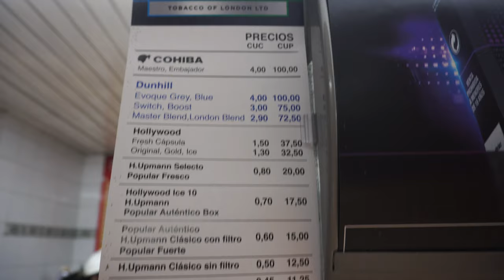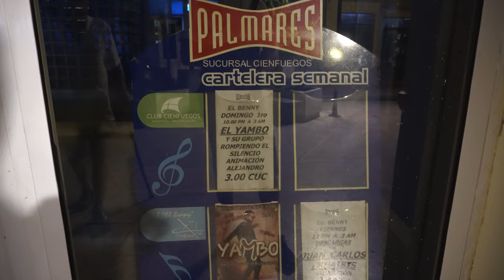Экскурсия на водопад Сьенфуэгос - 2 серия. Отдых на Кубе.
Как мы добирались до города, встреча с грифами и змеями, сам город...

Возможно кто-то забыл, но Куба открыта для посещения и острова и конечно Варадеро!
🏝 Не забываем про чудесные белоснежные пляжи и тёплый океан.
🏨 GRAND MEMORIES VARADERO 5*
Один из самых больших отелей Варадеро, расположен в экологически чистом месте. Есть выделенная зона только для взрослых (за дополнительную плату), 2 бассейна, 6 ресторанов a la carte, 5 баров. Для детей мини-клуб, ⁣⁣анимация, игровая площадк, бассейн.
🏨 Iberostar Tainos 4*
Отель с хорошей анимацией, разнообразным питанием и компактной ухоженной территорией. Расположен в живописном месте с шикарным пляжем, оформлен в традиционном карибском стиле.
🏨 ROC ARENAS DORADAS 4*
Отель - "тропическая сказка" с собственным пляжем, хорошее расположение напротив дельфинария и спортивного порта, отличная анимация. Для детей бассейн, игровая площадка, буфет.
🏨 MELIA PENINSULA 5*
Живописный отель в уютной лагуне Мангон с собственным пляжем. Разделен на 2 части: взрослую и детскую. Активная анимация. Детям: 2 бассейна, площадка, мини-клуб, дискотека, ясли, анимация.
🏨 Sol Palmeras 4*
Отличное соотношение цены и качества!
Расположен на одном из красивейших пляжей Варадеро, удобный пологий вход в море и мелкий белый песочек. Обширная ухоженная территория и развитая инфраструктура. Детская площадка, бассейны, мини-клуб
🏨 Iberostar laguna Azul 5*
Прекрасный вариант для семейного отдыха, красивая территория, прекрасный песчаный пляж, хорошая детская зона.
🏨 Iberostar Selection Varadero 5*
Любимчик семей с детьми!
Шикарный пляж, очень зелёная территория, колоритный и уютный. Для деток - миниклуб, детская площадка, бассейн с небольшими горками
❔Знакомы с каким-нибудь из этих отелей?
❕Скорее Сохраняйте!
А по поводу цены пишите в Директ, все посчитаю и подскажу 📩